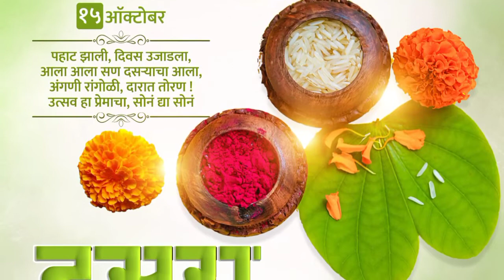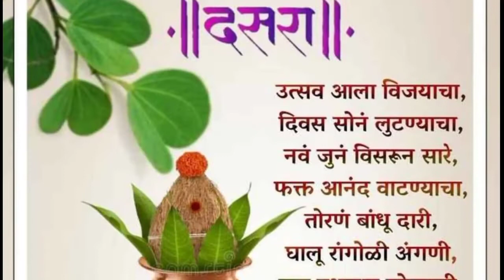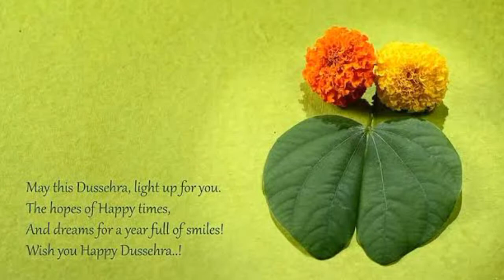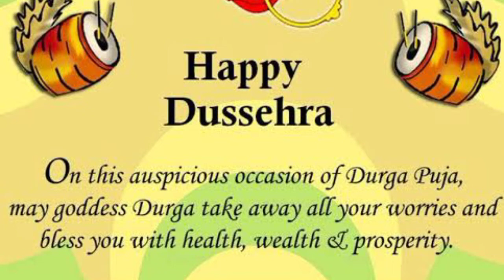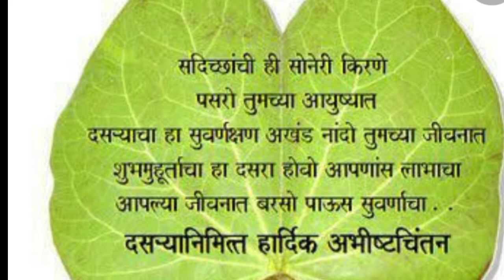सोनं लुटण्याची कथा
सोनं लुटण्याची कथा | श्री अविनाश पाटील ई-लर्निग